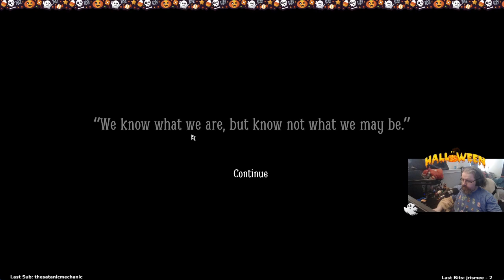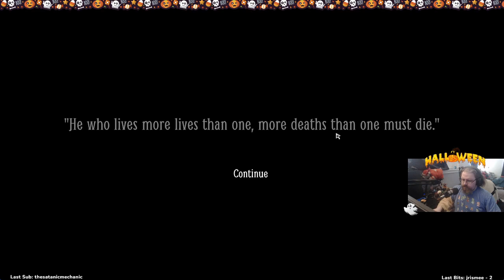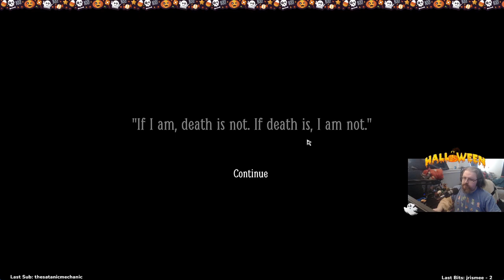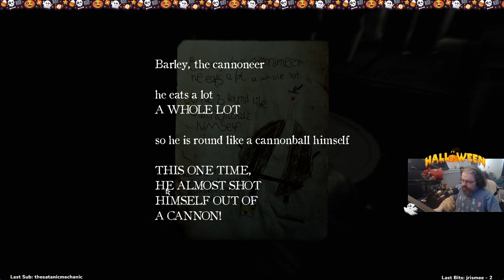Layers Of Fear 2 part 8"Horror Month"